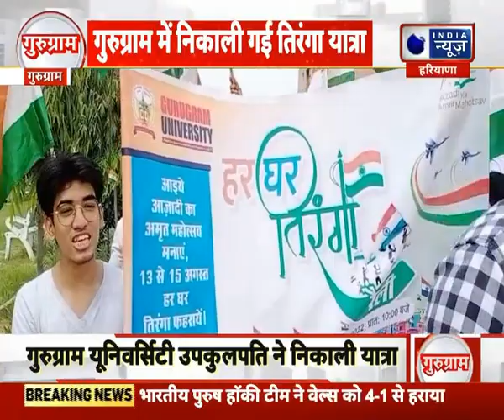Metro News Gurugram : आपको दिखाते है गुरुग्राम मेट्रो की तमाम बड़ी और आपसे सरोकार रखने वाली खबरें